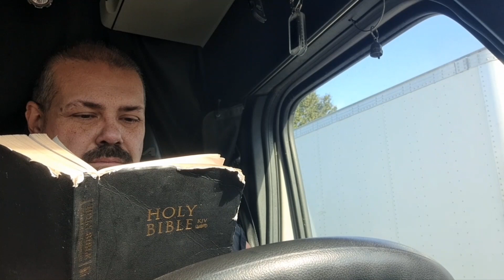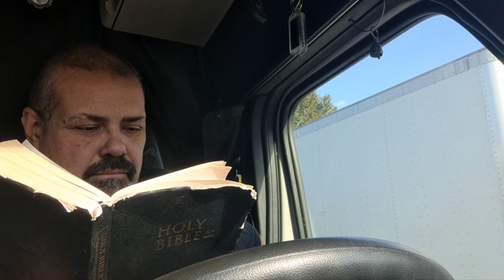January 2, 2024... S02/E36, Genesis Chaper 18